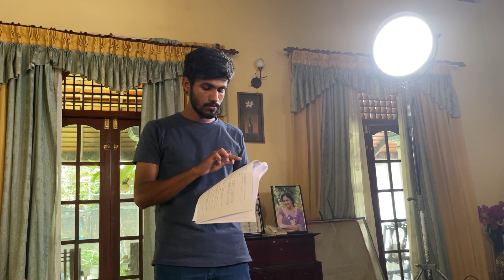නීල පබලු Set එකේ අපි කරන වැඩ | Rukshana Disanayaka | V-Log 14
තවත් ලස්සන V-log එහෙකින් හම්බුවෙමු  ❤️☺️